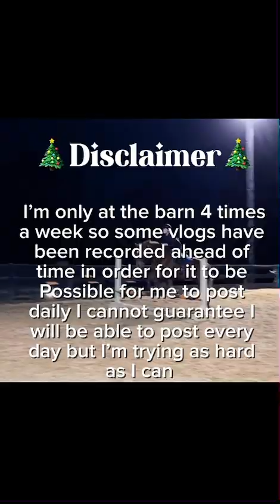VLOGMASS DAY 3 *Chaotic*